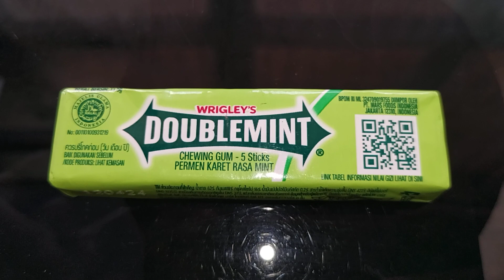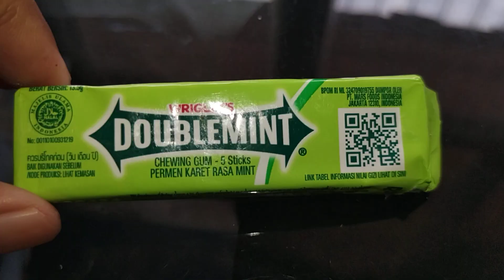Review Nostalgia #145 : Wringleys Double Mint